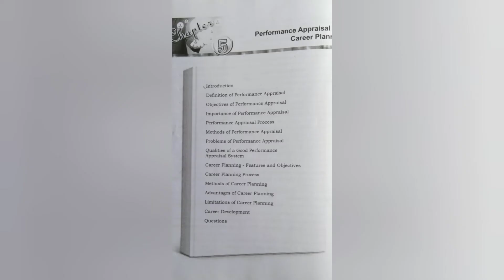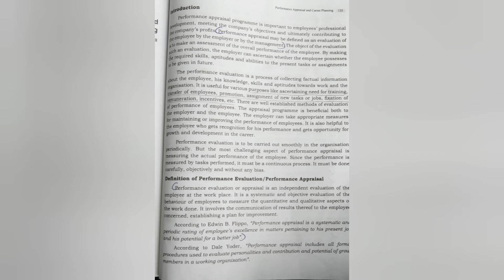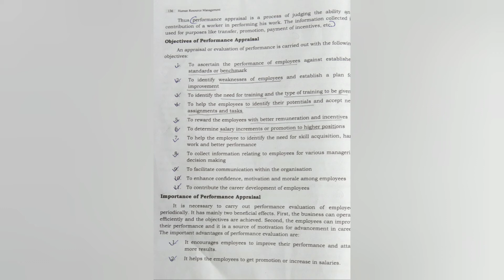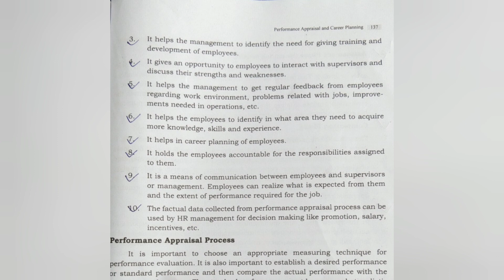Bcom Calicut University/3rd Sem/HRM/ chapter 5/part 1 in Malayalam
Bcom Calicut University

3rd sem, HRM

chapter 5, performance appraisal and career planning, part 1

in malayalam